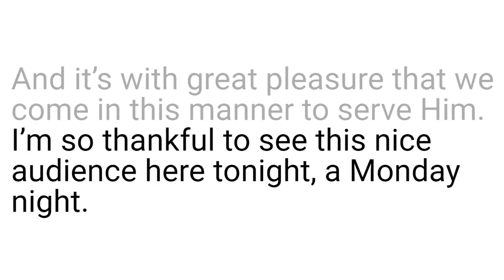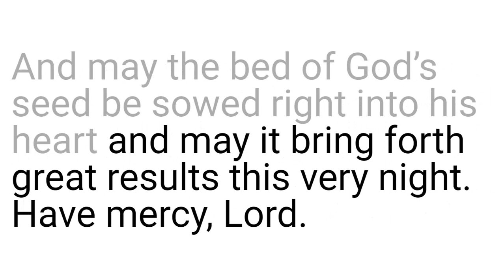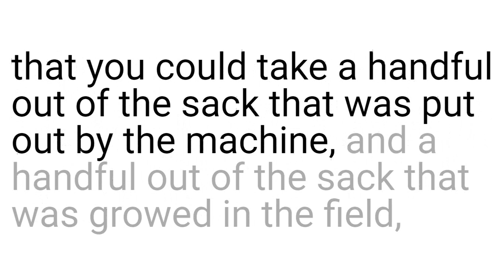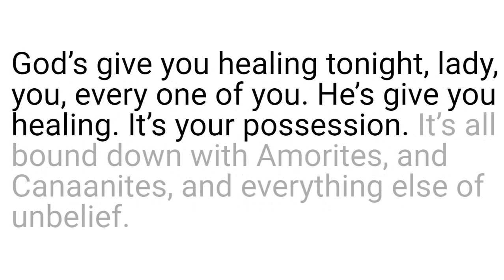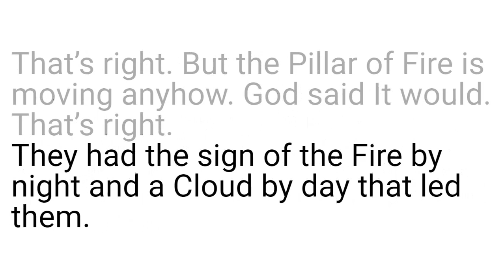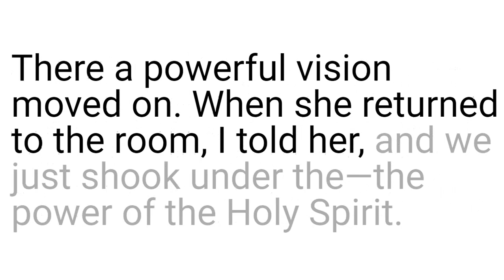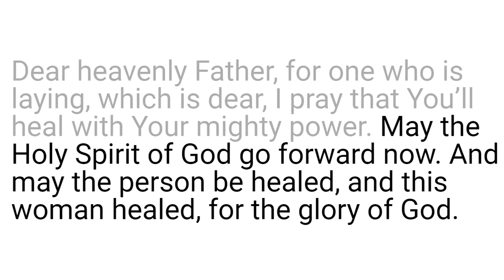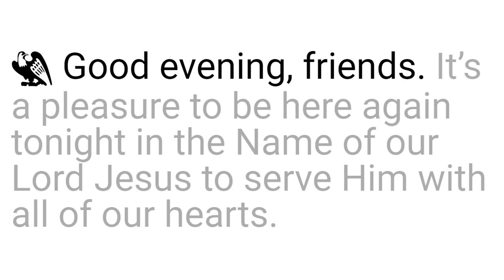54-0301 The Angel Of The Covenant